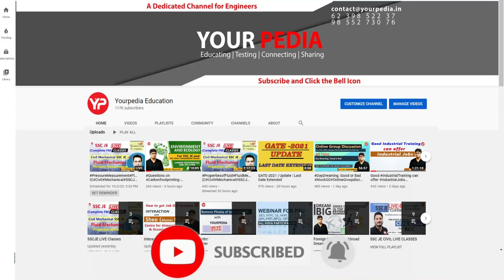Environmental Engineering Mock Interview for HPCL | CE | Prepare Interviews with YourPedia | YP